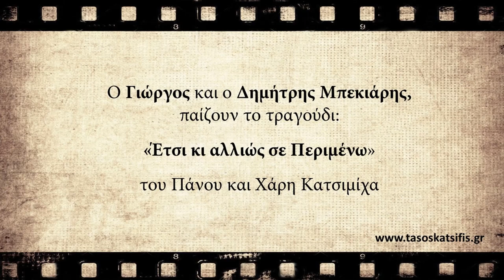Giorgos & Dimitris Bekiaris - Etsi k allios se Perimeno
Ο Γιώργος και ο Δημήτρης Μπεκιάρης, παίζουν το τραγούδι «Έτσι κι αλλιώς σε Περιμένω» του Πάνου και Χάρη Κατσιμίχα.
Τους ευχαριστώ πολύ για την τιμή που μου έκαναν!

Giorgos and Dimitris Bekiaris, are playing the song “Etsi ki allios se Perimeno” by Panos and Xaris Katsimixas.
Thank you for the great honor!